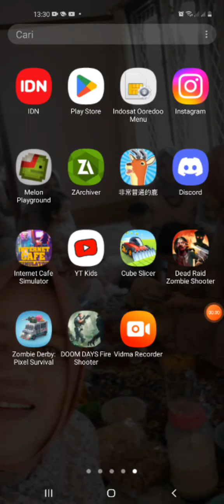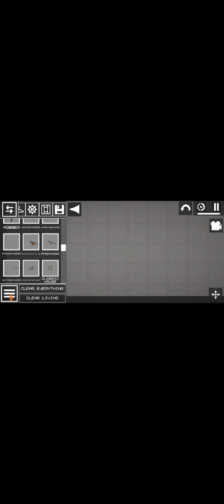review bonus soldier from melsave workshop